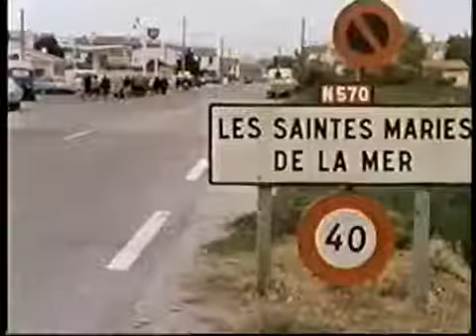Mond! Mond! Mond! Folge 1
2. Sara und Maki Auf der Suche nach ihrer Familie haben Nauka und Pimmi den Lagerplatz ihrer Sippe wiedergefunden. Er ist leer. Zurückgelassen wurden nur die Puppe Sara und das Kätzchen.

1. Pimmi und Nauka Pimmi, ein achtjähriges Roma-Mädchen, und ihre 15jährige Schwester Nauka sind auf der Suche nach ihrer Familie. Als die Kinder in einem Dorf waren, mußte ihre Sippe.

3. Panelon und Ringelblume.

Roma - the lost Indian tenth Army of the Buddhist Gour kingdom.The last of the divisions Who went to fight the final battle in 1080 AD facing the islamic invaders, betrayed from behind by.

7. Ein Schlüssel für Pimmi.